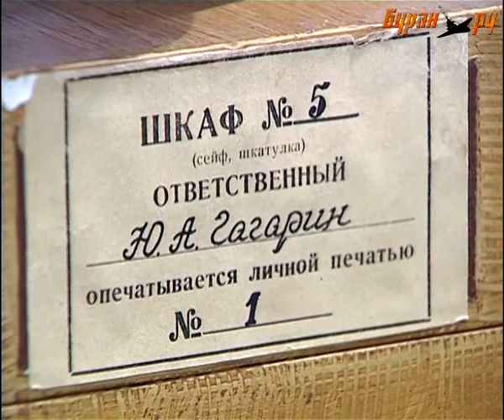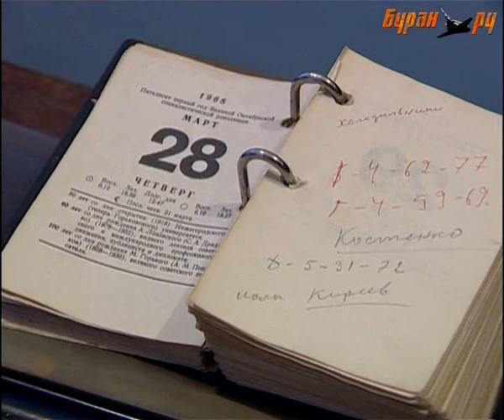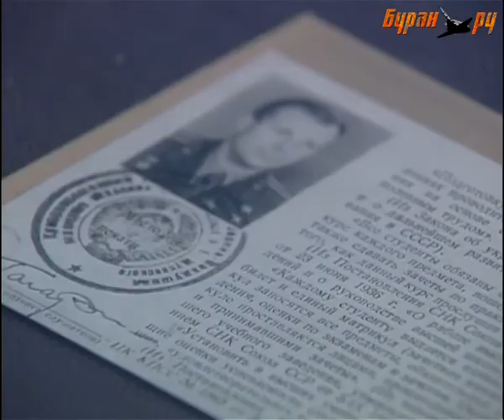Soviet lifting body wind tunnel testing and Gagarin's office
Description:
Shooting at the Department of Aerodynamics of the Air Force Engineering Academy. NE Zhukovsky was held in the spring of 2007 while working on the chapter "Gagarin Buran-69" of the book "Cosmic wings". One of our goals was to repeat experiments in the wind tunnel conducted by a group of first cosmonauts during their training in the Air Force. In particular, with the staff of the department, we simulated the situation presented in the famous photo of the so-called. "the first Soviet shuttle." You will see all the stages of purging, from installing the model in the ADT channel, simulating the start-up of the pipe, changing the angle of attack of the model and printing out the results of the experiment. Also shown is the interior of the museum-cabinet of Yuri Gagarin, in which he was preparing to defend his thesis project.

-- I used Google translate in order to obtain an English video description. I am not the "web master" mentioned in some of the descriptions. I'm just a guy who decided that these videos should be uploaded to YouTube.

as thats where these videos originate as far as I can tell.